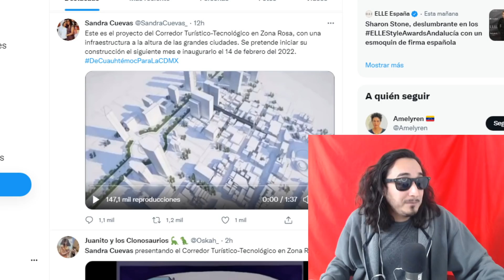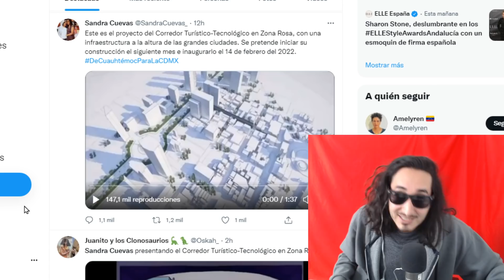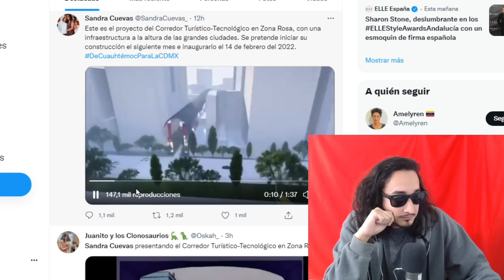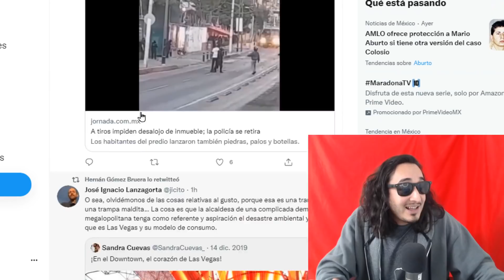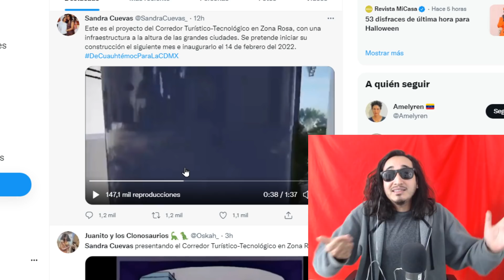CAPRICHITO ! Se BURLAN de proyecto tipo LAS VEGAS en la Cuauhtémoc